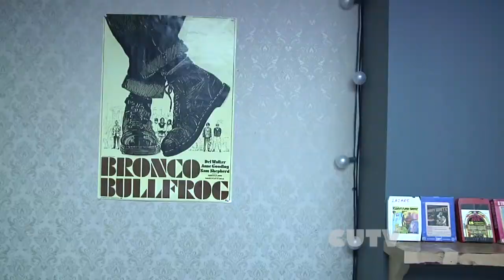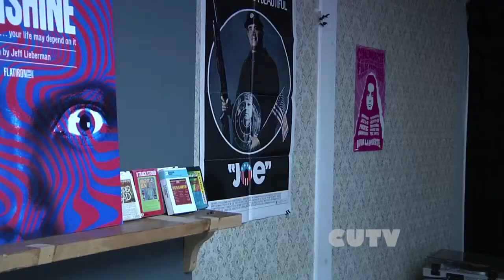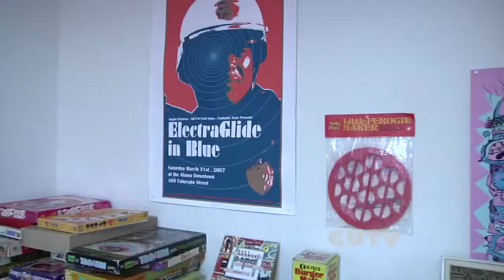Interview - Blue Sunshine's Kier-La Janisse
A tour of the Blue Sunshine Psychotronic Cinema Space in Montreal.